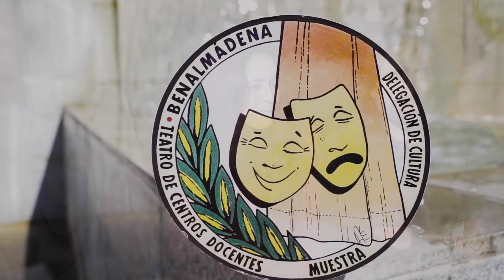MUESTRA DE TEATRO DE BENALMÁDENA “Emocionándote desde 1993”.Entrevista Juanma Castillo, Desiré Pérez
Entrevista a Juanma Castillo y Desiré Pérez.